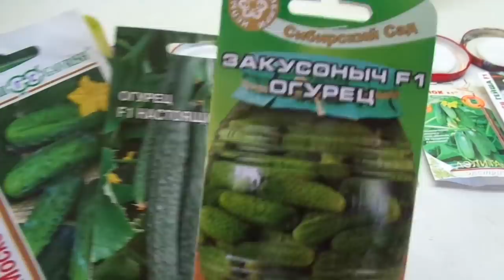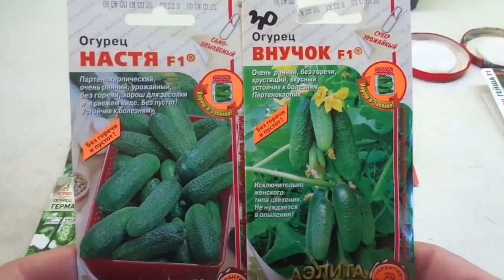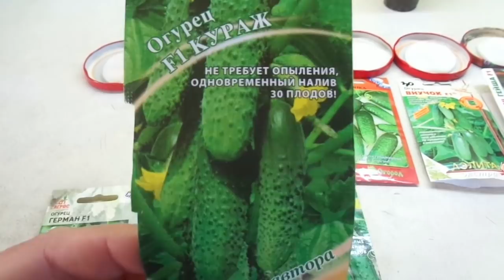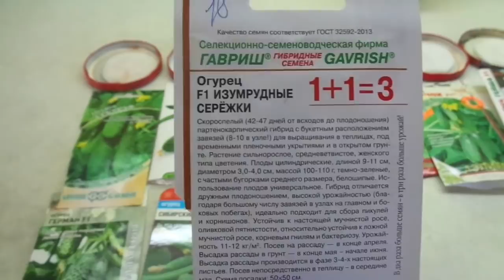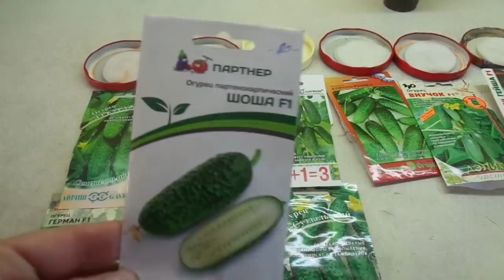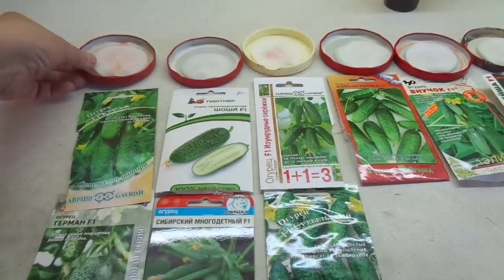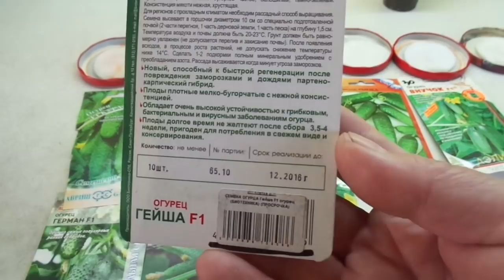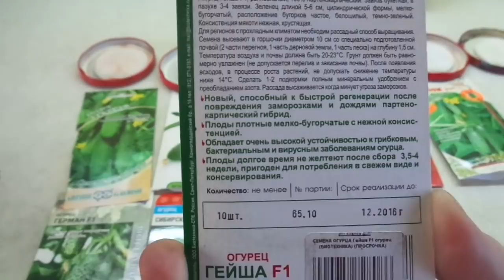Какие огурцы я выбрала для теплицы и почему? Ольга Чернова.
Апрель - время, когда многие начинают выращивать рассаду огурцов для дальнейшего выращивания в теплице. И я тоже не исключение. В этом видео я расскажу какие сорта огурцов я выбрала для теплицы и почему.